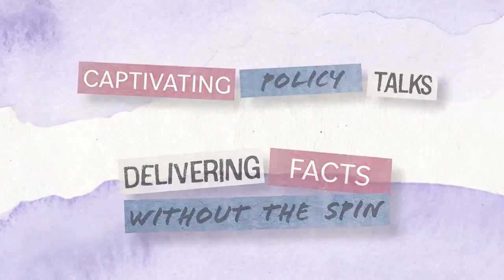Hannah Cox: Launching a Media Startup and What Young Voters Really Want | She Thinks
Hannah Cox joins the podcast this week to discuss launching BASEDPolitics, her video-focused media startup company. We discuss how media outlets are appealing to and resonating with Generation Z and Millennials. We also consider the issues that young Americans care about most ahead of the 2024 election.

Hannah Cox is a prominent libertarian writer, commentator, activist, and the co-founder of BASEDPolitics. She has an extensive resume that began with five years working in Nashville’s music industry. In 2018, Cox was tapped to serve as the National Manager of Conservatives Concerned About the Death Penalty. During her three years in this role, she overturned the death penalty in a state each year—always with Republican support for the bill. Cox launched her show BASED in 2020 during the pandemic with a passion for teaching people how to think, not what to think. She is a frequent guest on Fox News and Fox Business.